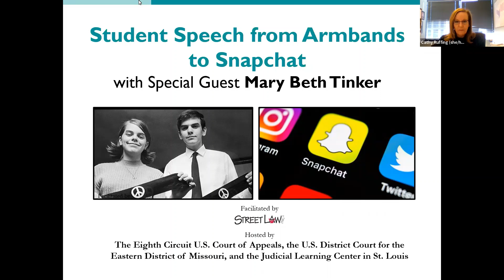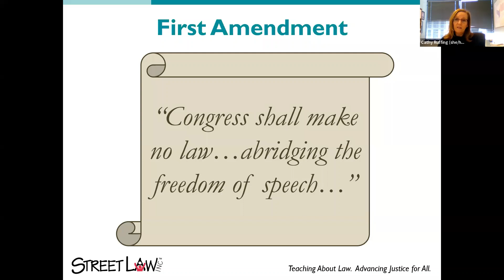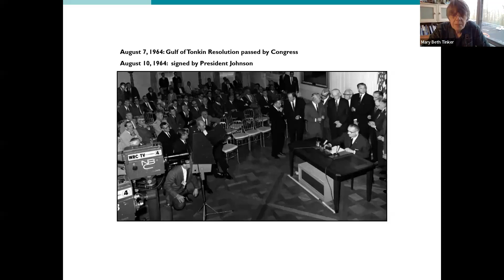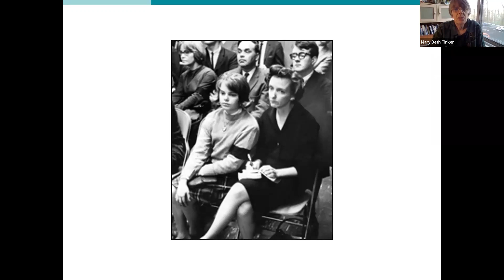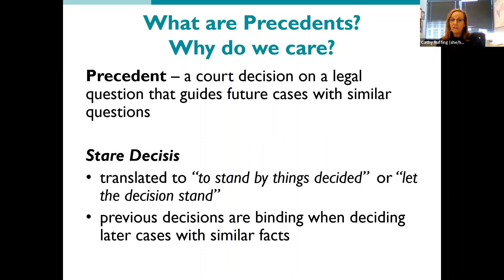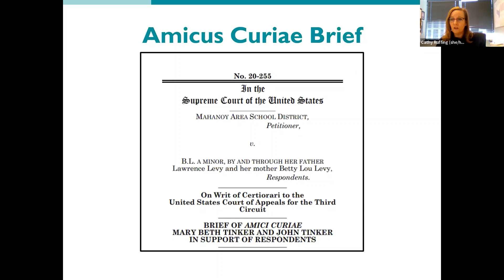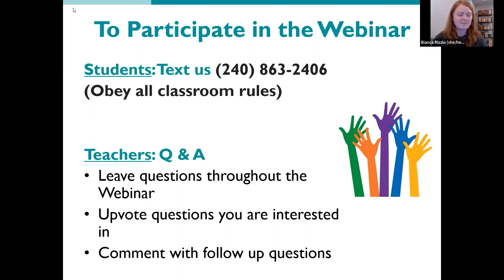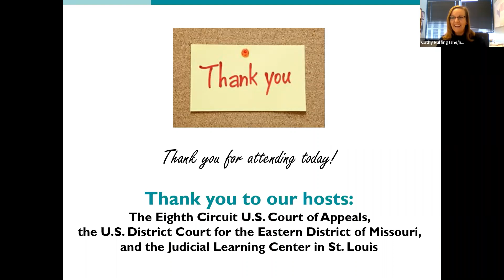Student Speech: From Armbands to Snapchat with Special Guest Mary Beth Tinker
Join Mary Beth Tinker for an inside look at the landmark Supreme Court case, Tinker v. Des Moines Independent Community School District (1969), and its connections to student speech today.

Hosted by The Eighth Circuit U.S. Court of Appeals, the U.S. District Court for the Eastern District of Missouri, and the Judicial Learning Center in St. Louis.